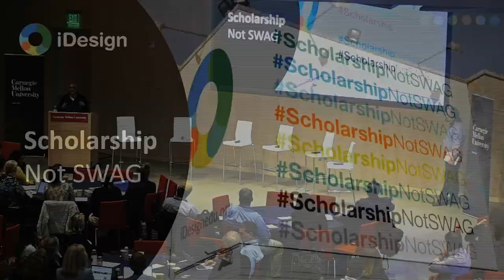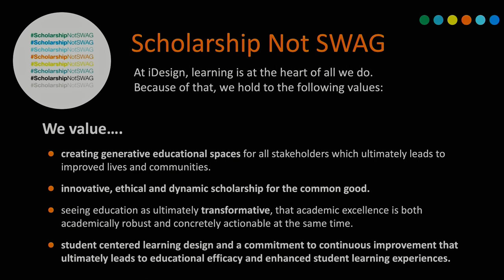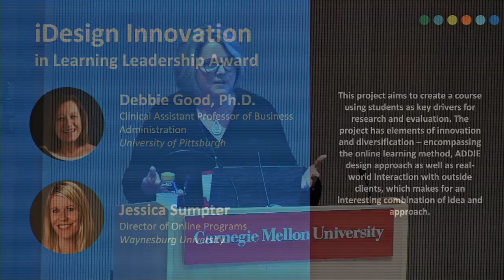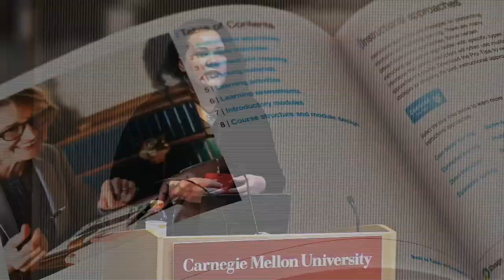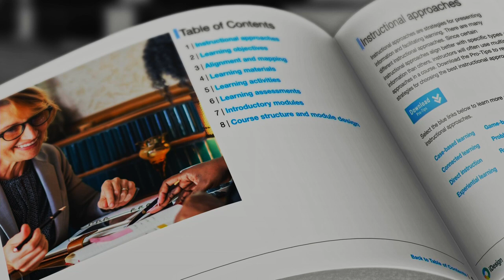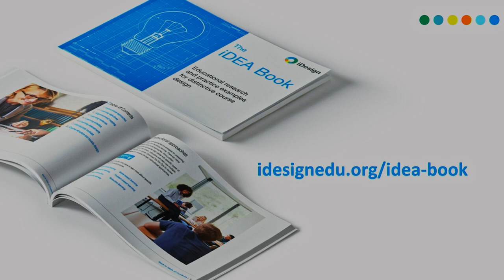iDesign Lightning Talk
iDesign's Whitney Kilgore talks about the company's “scholarship, not SWAG” pledge, complete with a curated Creative Commons contribution aimed at helping faculty and instructional designers adopt research-supported practices.